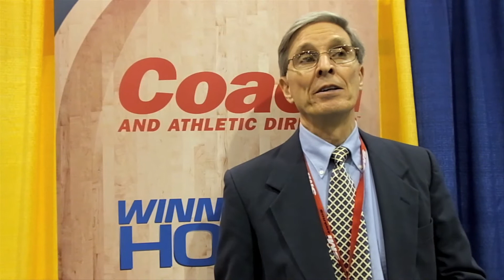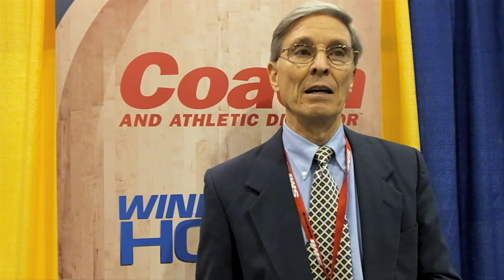David Hoch on Diffusing Situations with Hostile Parents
David Hoch, a retired athletic administrator with 16 years of experience, discusses methods for   diffusing sticky situations with hostile parents.